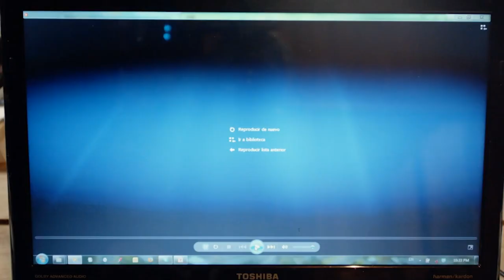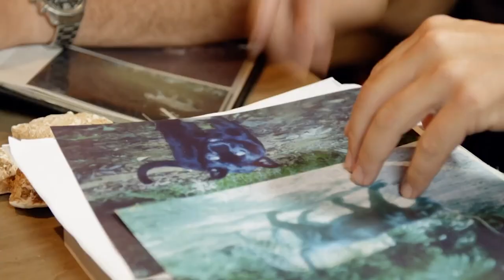The LAST Jaguars and Frogs | 1000 Days For The Planet | FULL EPISODE | Curious?: Natural World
Powerless in the face of a microscopic fungus that can kill ALL amphibians in just a few months, scientists have no choice but to remove the last surviving frogs from the wild and keep them in captivity in sterile containers.

1000 Days For The Planet - Season 1 Episode 5 "The Last Jaguars and The Last Frogs": Hidden among the forests of Central America is one of the most spectacular felines on the planet, the Jaguar.

In a private reserve in Costa Rica, scientists use photo-identification to study the big cats' movements. However, this species needs huge territories in order to breed and the conversion of forest into farmland has fragmented these territories and is beginning to compromise the jaguar's future.

But, an even greater threat to the remaining survivors is poaching. Illegal hunters have entered the reserve and even boasted of their carnage on the internet.

1000 Days For The Planet - The Human Adventure - The Sedna IV's crew travels the globe to unveil the beauty and fragility of a threatening nature. From the Caribbean Sea to the lush forests of Costa Rica or Panama, our adventures join the scientists in their efforts for conservation.

Behind the quest, the scientists' passion unfolds in the television series with breathtaking images. Sedna's IV's adventures take us in the heart of the ocean with sloths, frogs, iguanas and jaguars, or even on islands and beaches with turtles threatened by poachers.